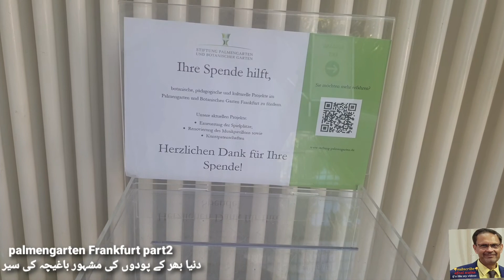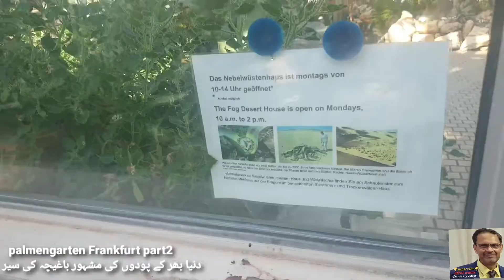Palmengarten visit part2دنیا بھر کے پودوں پہ مشتمل مشہور باغیچہ پالمن گارٹن کی سیر اردوکمنٹری کیساتھ